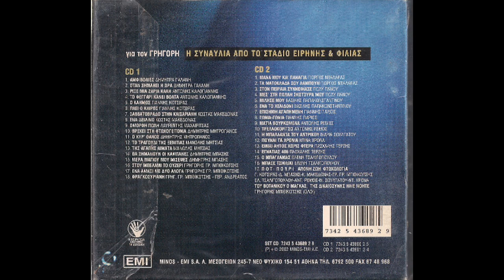Βρέχει στη φτωχογειτονιά (live 2002) - Δημήτρης Μητροπάνος